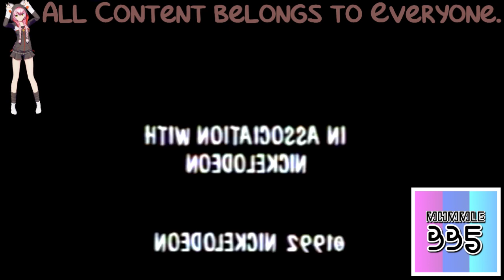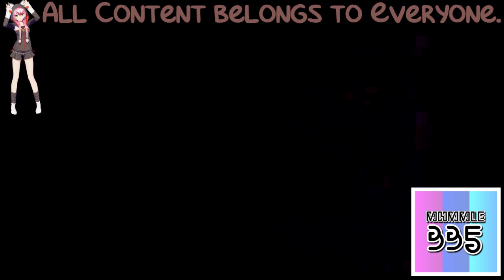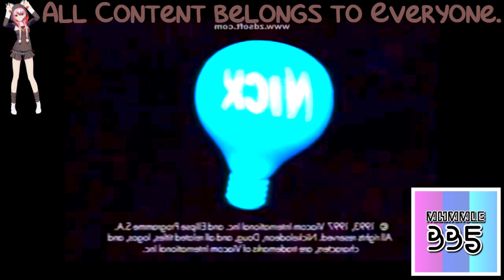(REQUESTED) Not Sure What I Did To Nickelodeon Productions Logo History